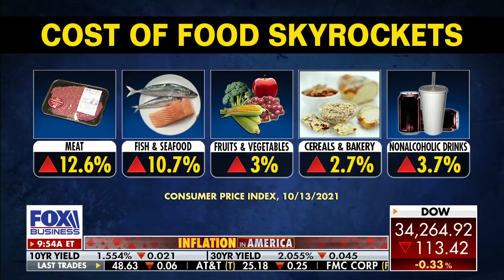Stew Leonard's CEO on consumer prices rising more than expected in September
FOX Business' Madison Alworth speaks with Stew Leonard Jr. from the supermarket's location in New Jersey about the rising prices for food.